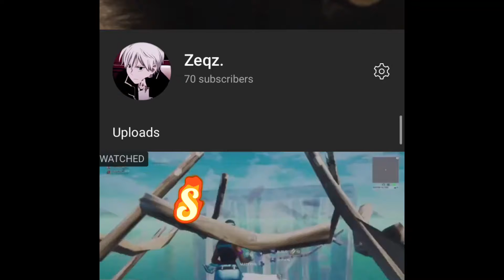im flea but on sharefactory...